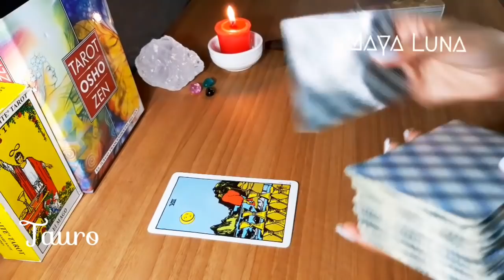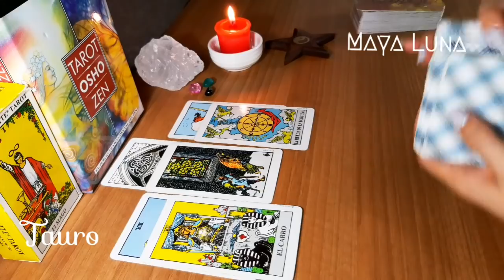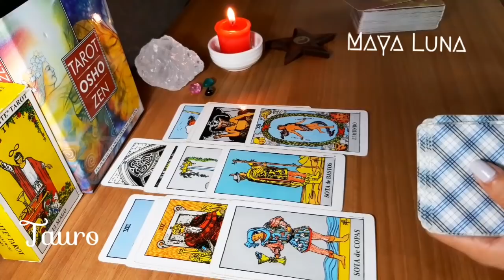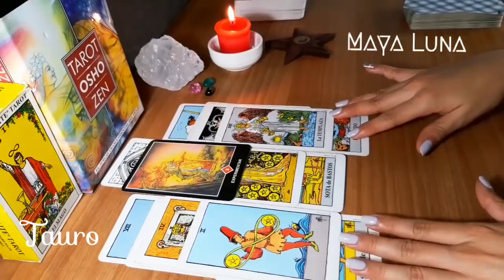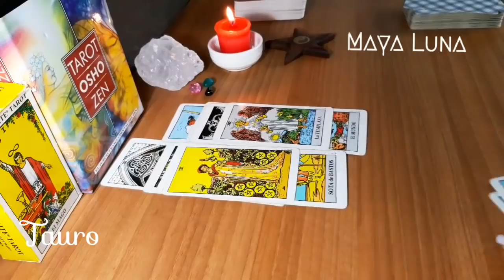TAURO 💞 SE DEBEN UNA CONVERSACIÓN Y AHORA TIENES TODO A FAVOR CON ESA PERSONA | HORÓSCOPO MAYA LUNA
Horóscopo del  3 al 9 de enero para Tauro de sol o ascendente
No sobrevalores o te hagas muchas expectativas con una conexión que está iniciando o se basa sobre todo en mensajes; podrías revelar información o fotos que puede usar en contra. Una conversación en la que se habla de equilibrio, buscar un balance.